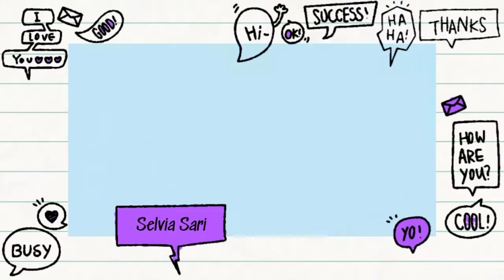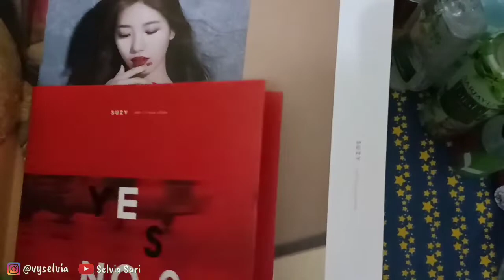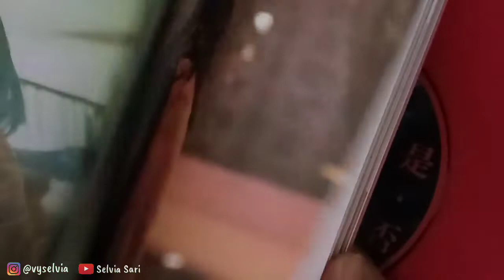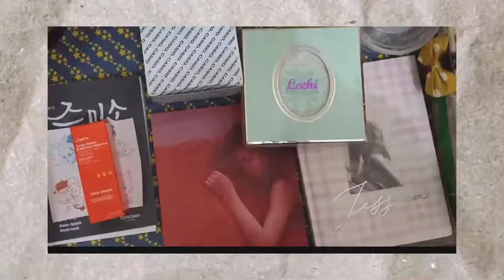MINI SHOPEE HAUL + UNBOXING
Hai semuanya! Halo, teman-teman! 😊
Sewaktu aku masih baru merantau di kota Malang, aku seneng banget-nget-nget ngoleksi buku, entah itu novel, entah itu komik. Pokoknya doyan banget nimbun buku.

Setelah memasuki semester basi, tiba-tiba aku jadi tertarik sama album, terutama album K-Pop. Kenapa? Karena inovatif gitu loh, jadi suka aja kalau sudah megang barang baru. Hahaha. Tapi kayaknya sih ini sama seperti sebelumnya, hanya kesenangan sesaat. Tapi, kita lihat aja deh nanti.

Mau tahu selain album, apa lagi yang aku dapatkan?

*Note*
Thumbnail : PicsArt
Video Editing : Kinemaster PRO